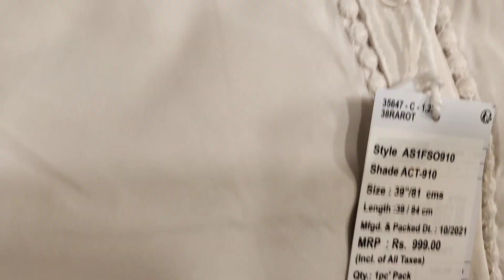लुधियाना के chora बाजार में सब कुछ मिलेगा l cheapest market l Wholesale market part 2 l जरुर जाएं l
लुधियाना के chora बाजार में सब कुछ मिलेगा l cheapest market l Wholesale market part 2 l जरुर जाएं l @shoppingwithme.15

Chaura Bazaar is a hotspot for the people of Ludhiana. Crores of business transactions take place in this market on a daily basis. Although the shops are closed on Sundays, still you can find a huge rush in the market for the Sunday Bazaar.
 It is a common saying that if you are unable to find a particular thing in the entire Ludhiana, you will definitely find it in Chaura Bazaar and that too at almost half of its price.

I'm on Instagram as @shoppingwithme.15. Install the app to follow my photos and videos.

ludhiana market
ludhianabestmarker for shopping
ludhiana chora bazar
ludhiana wholesale market
ludhiana Bridal collection
ludhiana cheapest market
bridal collection
summer collection
summer special for girls
kids wear
boys collection
sale in market
best chura
best handbags